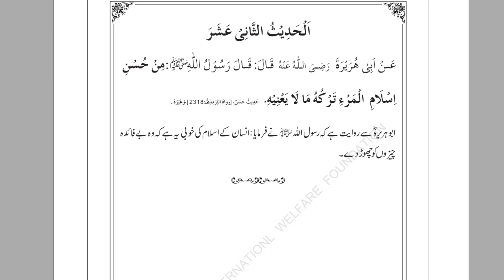Islam Main Bekar Chezon ko Chor Dena By Farhat Hashmi